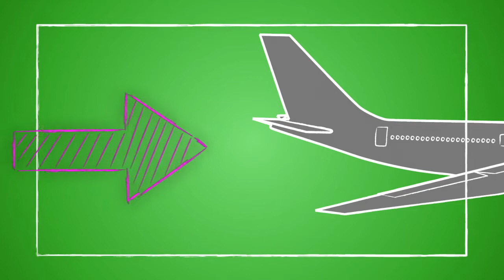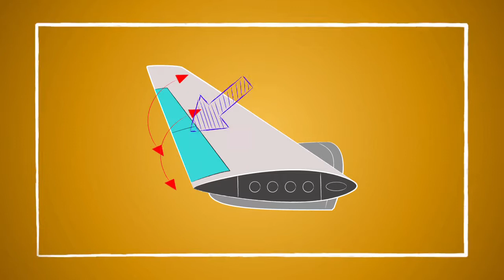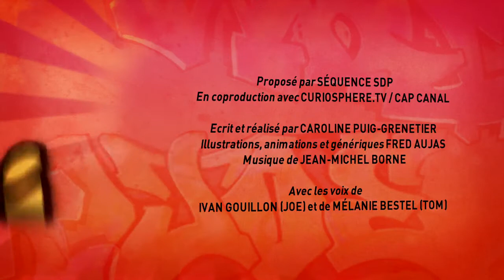JOE T'EXPLIQUE Ep 11 - L'avion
Ep 11 - L'avion